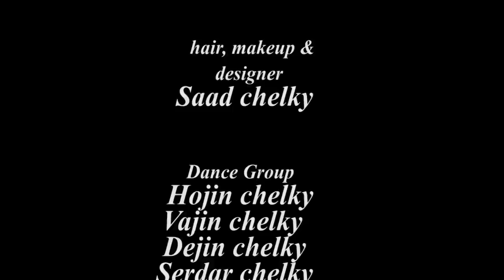Nashville Kurd TV - Sidqi Erizy - Cheemen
This Music video has been Organized by:
Nashville Kurd TV
Singer & Saz: Sidqi Erizy
Key board: Arkan Dosky
Hair,Makeup & Desine: Saad chelky
Dance Group:
Hojin chelky
Vajin chelky designer
Dejin chelky
Serdar chelky
Vejin mayi
Camera:
Sarkaut taro
Christine Manion
Audio:
Sarkaut taro
Christine Manion
Edit & Directed by
Sarkaut Taro
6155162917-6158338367